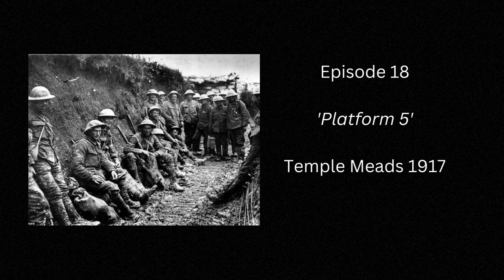Case 18 'Death On Platform 5' Temple Meads 1917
A husband on the WW 1 front line for months on end, his wife becomes pregnant by her wayward lover. But the timetable changes for the worse in the West Country’s largest rail station, on Platform 5. The Vintage Murders Podcast explores the true crimes and misdemeanours from the last century, their reasons, causes and outcomes.